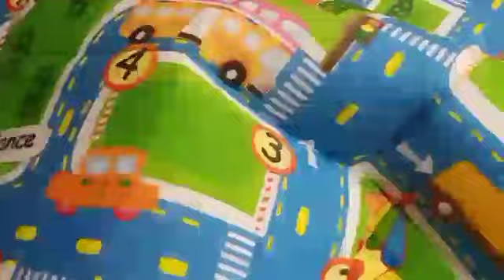THE 🐈CATS PLAYING MIA/LOKI